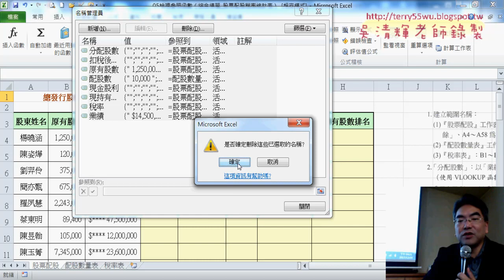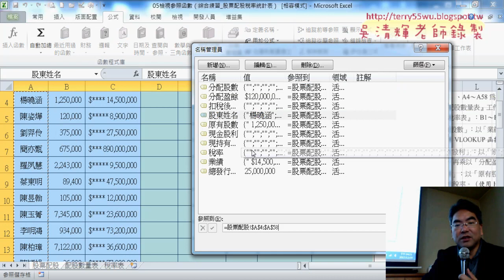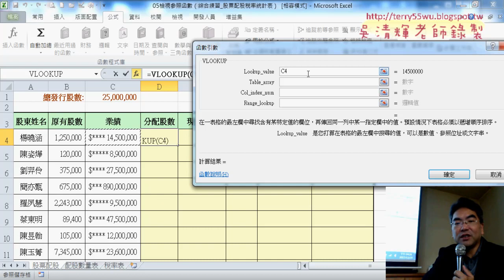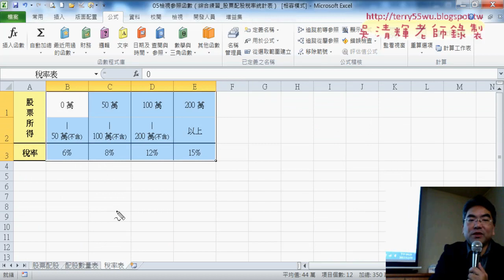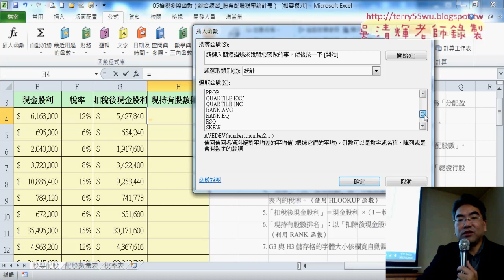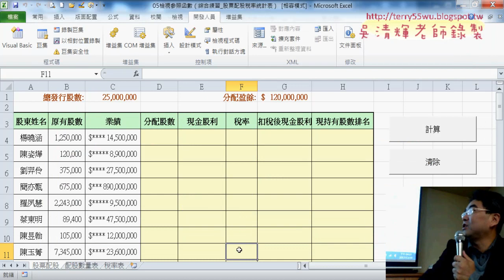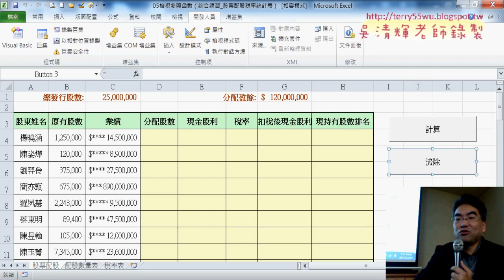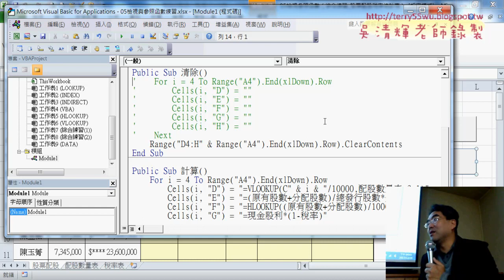07 配股數量表練習定義名稱與VBA輸出公式